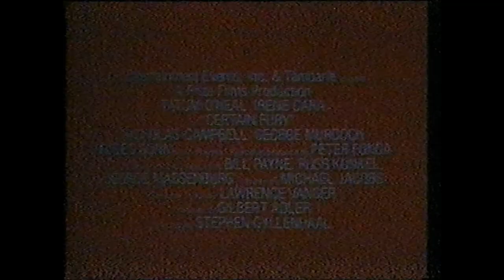Certain Fury (1985) - Trailer (VHS)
Certain Fury (1985)